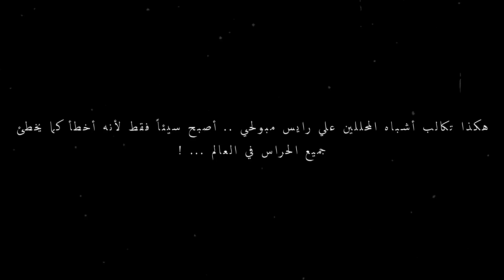The best 10 free kicks with Algerian feet .. | Global goals insulted opponents and entertained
⚫ 💥 My channel is about a wonderful sport - football
⚪ Don't forget to turn on notifications for new videos

⚫  If you have any ideas for new videos, please share with me in the comments on any of my videos!